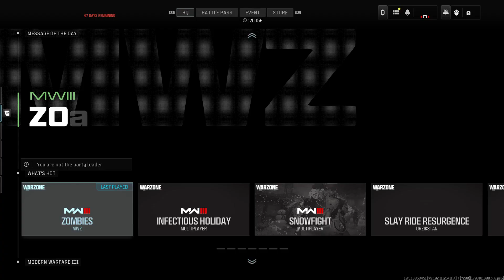Ashika QUADS DUB, w/ponceGOTCHA Samurai Black & Topshotta 14-4-6-2